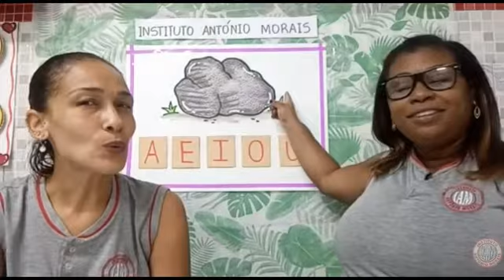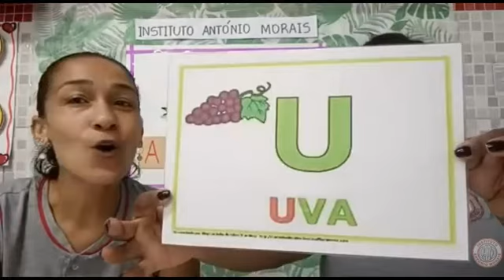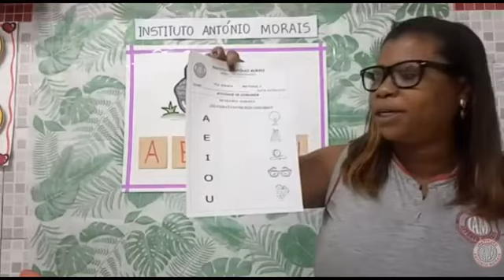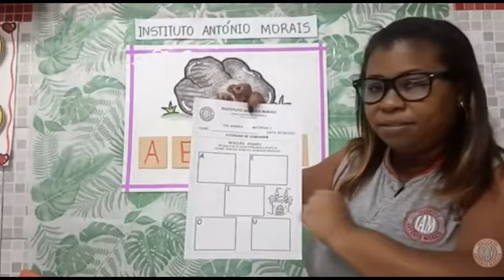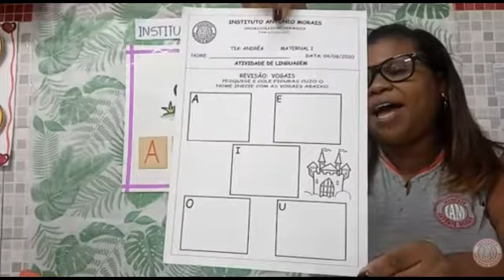IAM - MATERNAL I - PORTUGUÊS (REVISÃO DAS VOGAIS) 10-08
Professoras: Andréa